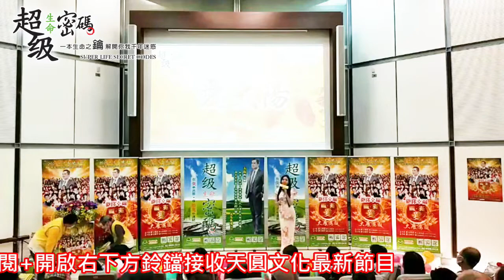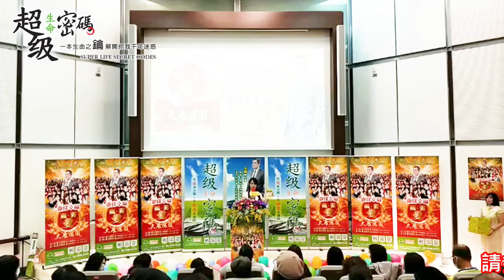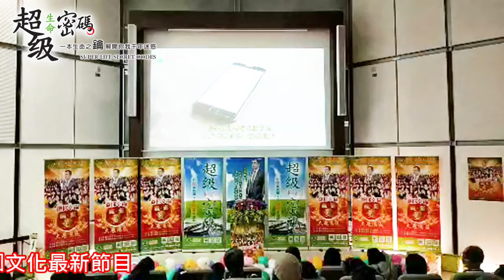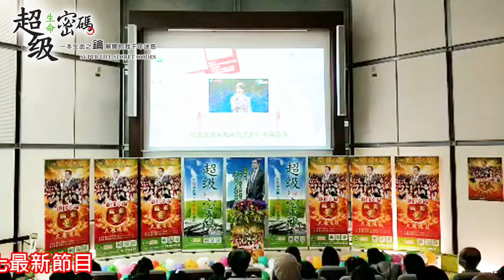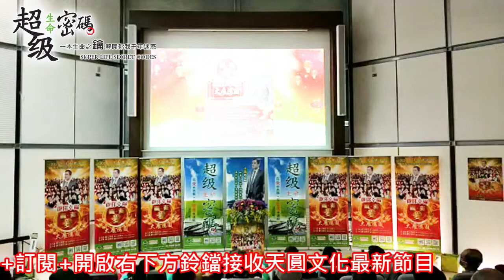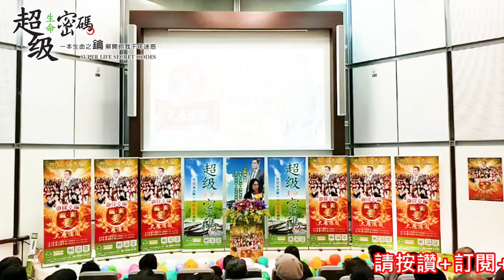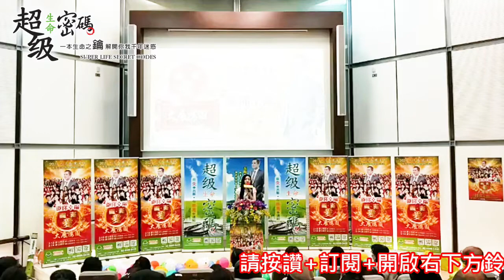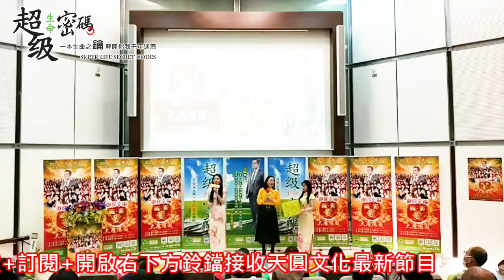《超級生命密碼》愛與感恩驚喜分享會_豐原場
在愛中共振，在感恩中連結，在祝福中升陽。